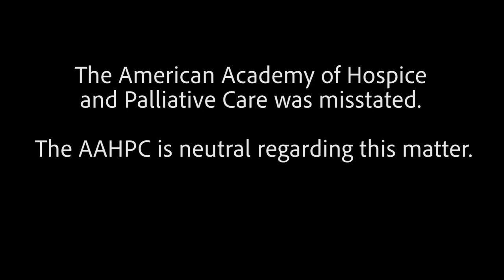Cape Conversation - Dr. Roger Kligler